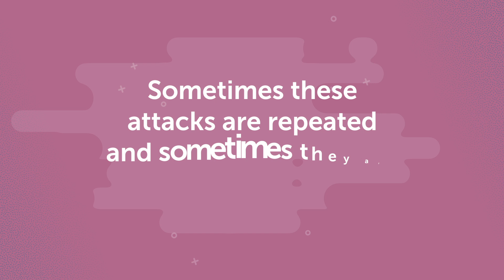What does “autoimmune” mean? | Boston Children's Neuroimmunology Center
Autoimmune disorders are conditions in which the body’s immune system attacks healthy tissue. These disorders can affect many different parts of the body. This animated video explains how an autoimmune response affects the central nervous system (the brain and spinal cord).

To learn more about treatment options please visit the Neuroimmunology Center

▶Sign up for our weekly email newsletter for the latest parenting tips, patient stories, and news for your family from Boston Children’s

▶Meet the Experts:

Director, Neuroimmunology Center; Assistant Physician, Department of Neurology; Director, Pediatric Multiple Sclerosis & Related Disorders Program; Associate Professor of Neurology, Harvard Medical School

Leslie Benson, MD
Assistant Director, Pediatric Neuroimmunology Center, Assistant Physician, Department of Neurology; Assistant Director, Pediatric Multiple Sclerosis and Related Disorders Program; Assistant Professor of Neurology, Harvard Medical School